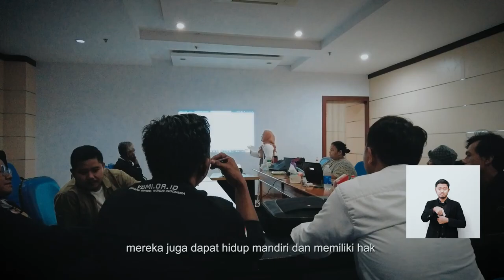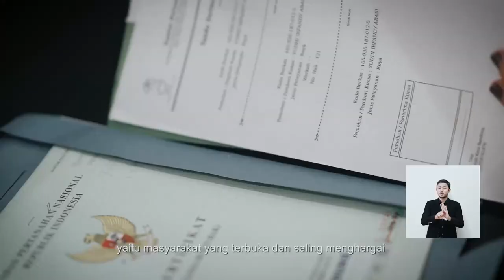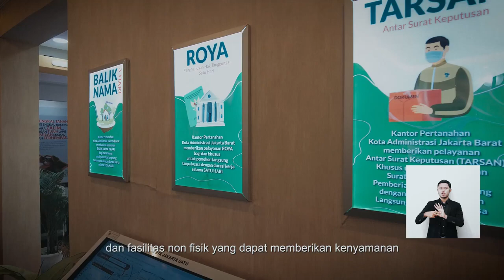PELAYANAN DISABILITAS KEMENTERIAN ATR BPN